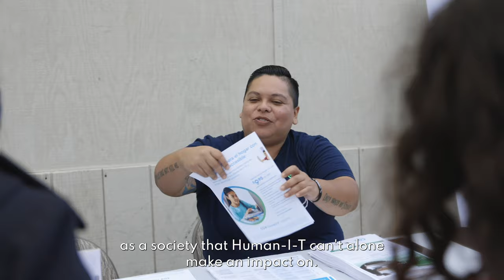Looking Ahead at the Next Decade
When we started Human-I-T ten years ago, we were just focused on doing good in our backyards; that's how every great impact-focused organization starts, right?

Now, a decade later, we've seen the impact one organization can generate just by helping businesses integrate profit and purpose - and it's got us excited for what's next.

So, while we wait for other conscious capitalists to take up the mantle of social entrepreneurship and innovate new ways to do good...

We'll continue leveraging our team's talent and passion for digital equity to drive sustainable and just opportunities for all people, organizations, and our planet to thrive.